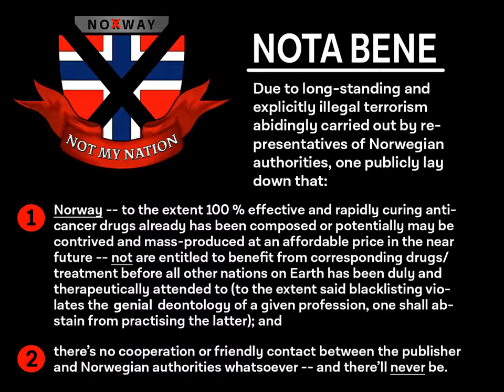NOTA BENE -- NORWAY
COPY OF OLD CHANNEL MESSAGE:

There'll be no 100 % efficient cancer treatment before US authorities has cleaned up the mess in the Elisa Lam case.
As for today, there are no brains inside US borders able to find indicated cure.